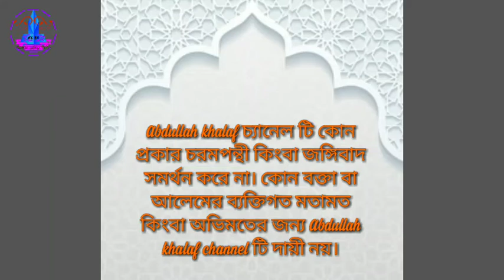এসো আদর্শ জীবন গড়ি-- ইসলামী জীবন বিধান (পর্ব ১) BY মুফতি আব্দুল মুনতাকিম।Come make the ideal life--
এসো আদর্শ জীবন গড়ি-- ইসলামী জীবন বিধান (পর্ব ১) BY মুফতি আব্দুল মুনতাকিম।

Come make the ideal life--